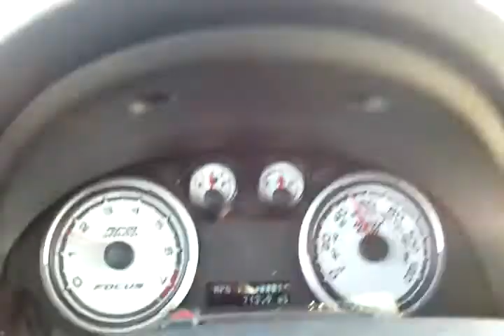Chef Vanessa Leaves Key West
Soothing Drive